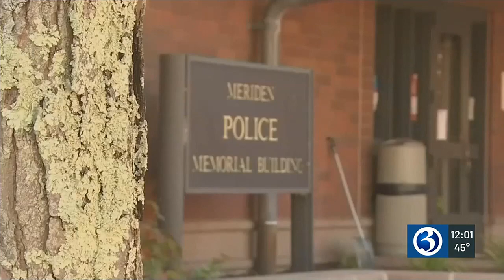Special meeting on city manager incident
Tonight, Timothy Coon's future holding a city position will be discussed.